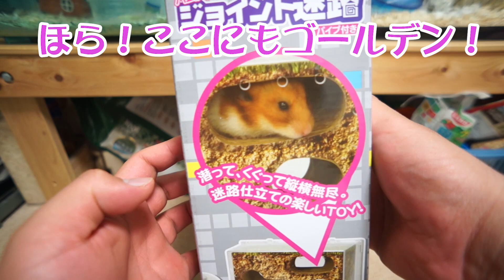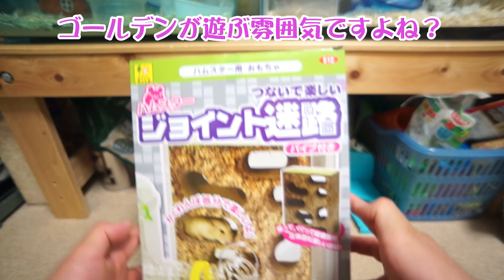ハムスターに買わなきゃよかったおもちゃ ベスト３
★プーハムオンラインショッピング（Tシャツなど売ってます）

リリースしているのはまだこの８種類だけです。
他に似たような名前のスタンプは、プーハムのじゃないのでお気を付けください。